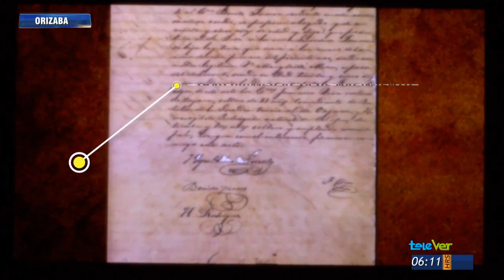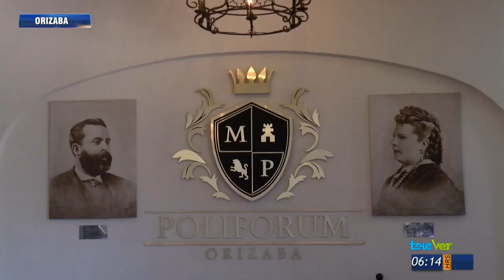Aniversario 160 del registro civil en Orizaba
En Orizaba se conmemoró el 160 aniversario del registro civil, en un marco de fiesta